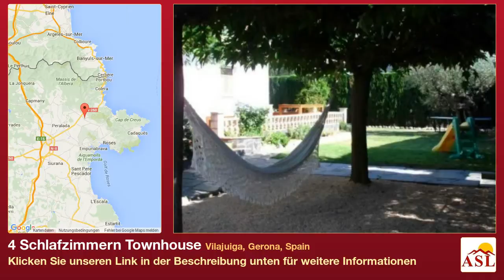4 Schlafzimmern Townhouse zu verkaufen in Vilajuiga, Gerona, Spain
Weitere Infos auf Townhouse zu verkaufen in Vilajuiga, Gerona, Spain mit 4 Schlafzimmern

Haus auf zwei Etagen am Rande des beliebten Dorf Vilajuiga, die Schule und das Dorf Zentrum.
Die Gärten sind ein echtes Merkmal des Hotels mit viel Platz für einen Pool, wenn erforderlich.
Das Erdgeschoss verfügt über eine 120m2 plus eine überdachte Terrasse von c 42m2. im Obergeschoss ist eine weitere 48m2 plus Terrasse von c75m2 mit dem Potenzial, zu verlängern. Es gibt 3 Schlafzimmer, ein viertes Schlafzimmer - Studie und 2 Bädern.
Es ist Öl Zentralheizung und eine Garage.

Das Dorf Vilajuiga ist ideal für einfachen Zugriff auf Figuere und Gerona, Llanca, die Strände von Roses und die Französisch Grenze. Ungewöhnlich ist auch Vilajuiga eines von nur einer Handvoll Dörfer lokal die eine Station, die einfachen Zugang zu Figueres - Gerona hat.

Google translation - Energie-Zertifikat in Bearbeitung